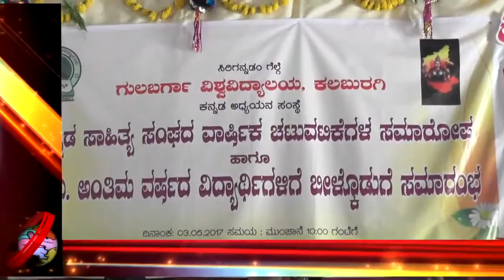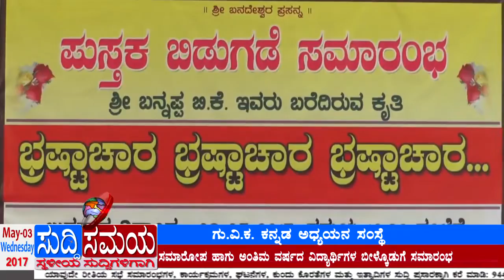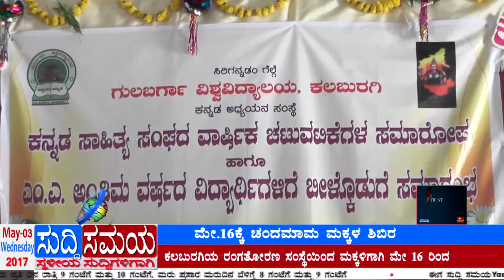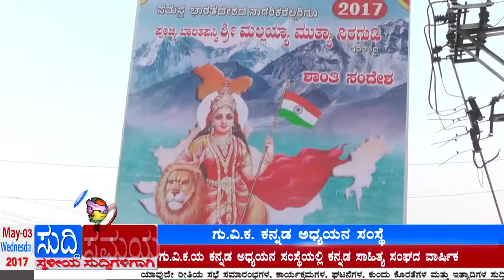SUDDI SAMAYA 03 MAY 2017